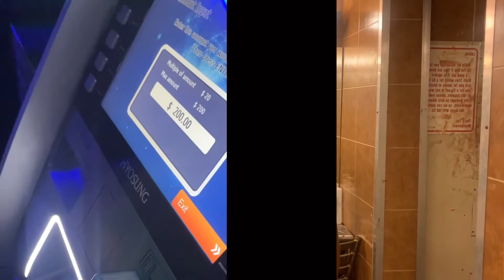DAY IN MY LIFE AS A STRIPPER ✨Realistic Day ✨Thursday,Friday( day shift ) OKC + Texas Trip Storytime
In todays video i show 2 work days a mini shower routine for when im on my cycle and i did a story time about mu experience working in FORT WORTH TEXAS! I hope y’all enjoyed this video!

AYEEE! We are at 933 Subscribers as of today💕 THANK EACH AND EVERY LAST ONE OF YALL FOR TUNING IN I LOVE YALL ✨